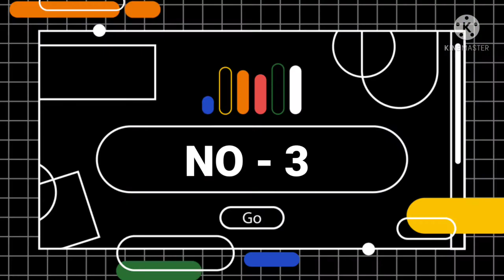TOP 10 CHARACTERS IN BLUE COLOUR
(mfk anime fiction)

top 10 popular characters
top 10 cartoons character